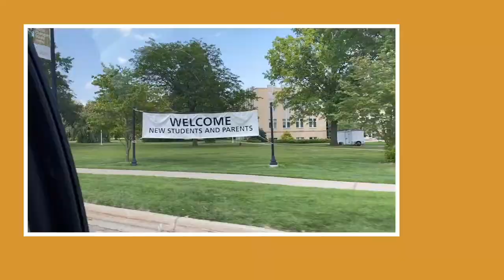Andrews University Freshman Move in Vlog!!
Fly with me from Arizona to Michigan as I start my journey to becoming a doctor. This is not the first or last time you will see me struggle, I have a feeling that college does not live up to my expectations nor the hype it gets. Anyways I hope you enjoyed the video TTYL :)